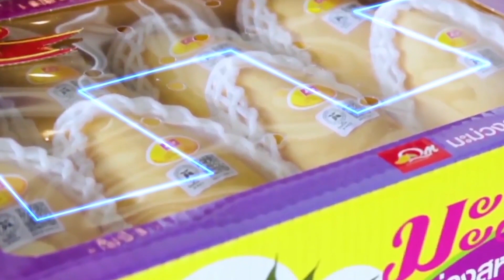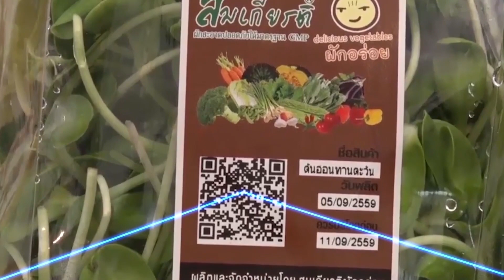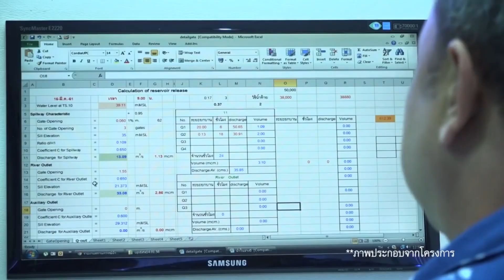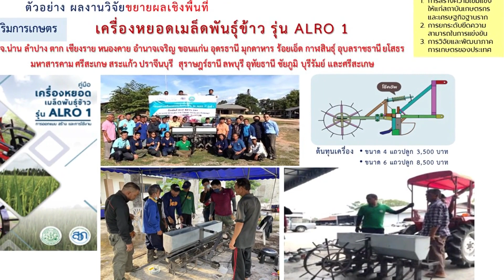ผลการดำเนินงาน ปีงบประมาณ 2565 สำนักงานพัฒนาการวิจัยการเกษตร (13/22)